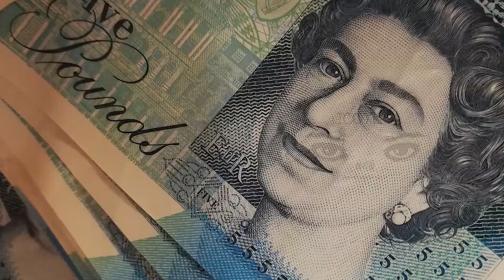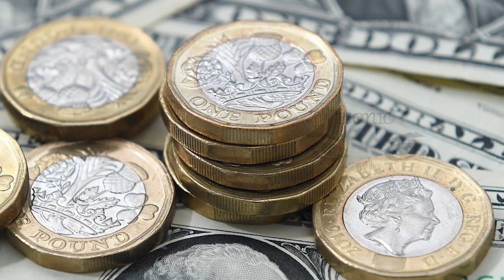பிரித்தானியாவில் பயன்பாட்டில் உள்ள நாணயத்தாள்கள் தொடர்பில் வங்கியின் விசேட அறிவிப்பு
பிரித்தானியாவில் தற்போது அமுலில் உள்ள நாணயத்தாள்கள் தொடர்ந்து செல்லுப்படியாகும் என அறிவிக்கப்பட்டுள்ளது.